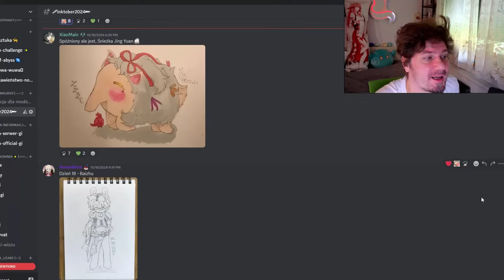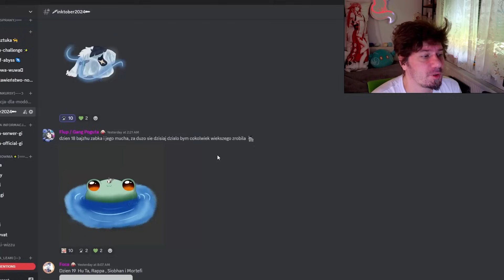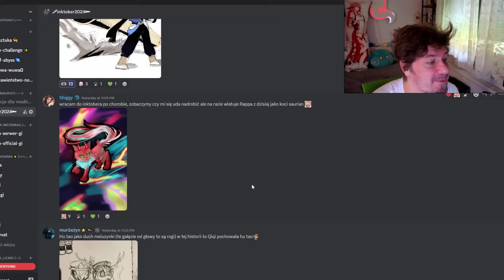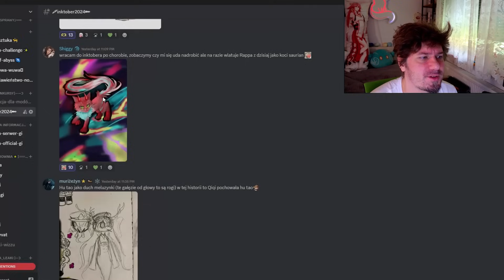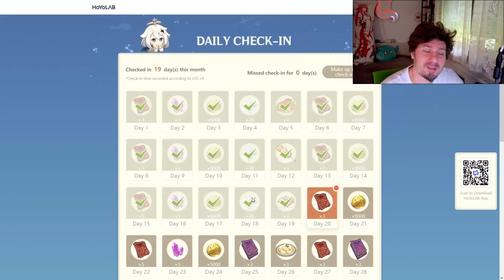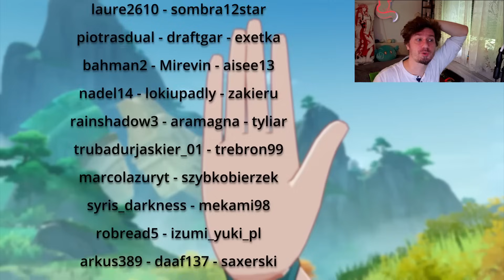Genshin 1484 - Mavuika bez kółka?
Odcinek 1484!
0:00 Intro
0:06 Disconnect
0:19 Śnię o Genshinie
1:31 INKtober
1:57 Uwaga Spekulacje!
2:12 Będą rozjazdy
2:18 SPEKULACJE Xbox... S
6:07 SPEKULACJE Natężone badania konsumentów w Chinach
7:07 SPEKULACJE Mavuika, Pyro Traveler oraz Citlali?
8:32 SPEKULACJE Mavuika bardziej
12:42 SPEKULACJE Motocykl
13:46 🖋inktober2024✒!
17:38 Siedzisko od Bar360
17:46 Daily check-in Web Event i TRANSFORMERS!
18:02 Słowem wsparcia!
18:18 Pogoda na jutro!

1) Napisz gdzieś wewnątrz paczki (kartka, świstek papieru - cokolwiek, byle NIE na privie na YT/FB bo się pogubię) czy sobie życzysz czy nie, żeby unboxing od Ciebie ewentualnie trafił na juczuby i jak tytułować paczkę ("paczka od -Twoje imię-" czy "paczka od -podany przez Ciebie nick-"). Jeśli nie napiszesz, to zakładam, że mogę wrzucać na YT z podanym nickiem/imieniem.
2) Nie wysyłaj mi nic za co mogę oberwać ja, lub możesz oberwać Ty. Nie, to nie było wyzwanie, raczej prośba i pobożne życzenie. Ale jak już chcesz mi wysłać tego świeżo zakoszonego Rembrandta, to spoko i obiecuję, że Cię nie wsypię.
3) Ślij na adres (tak, to "poste restante" przed imieniem ma tam być):
51-645 Wrocław